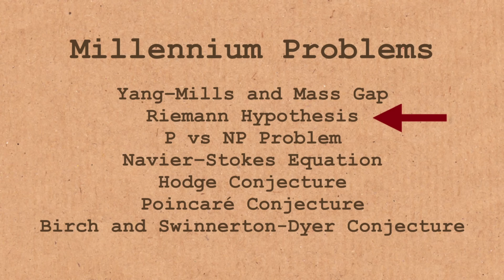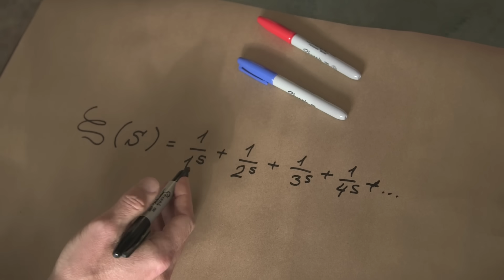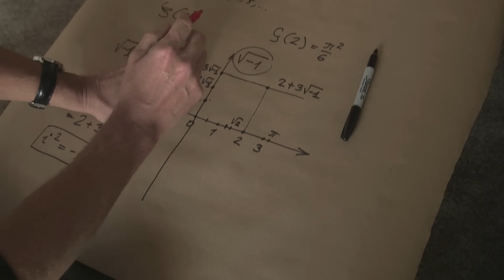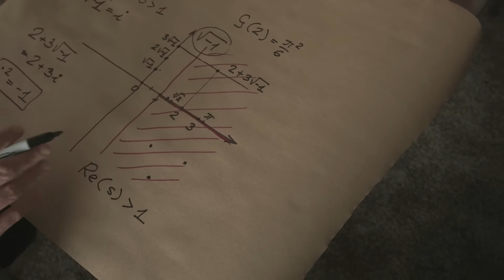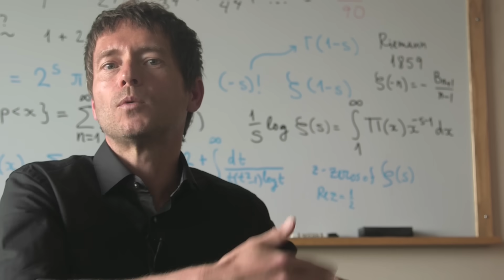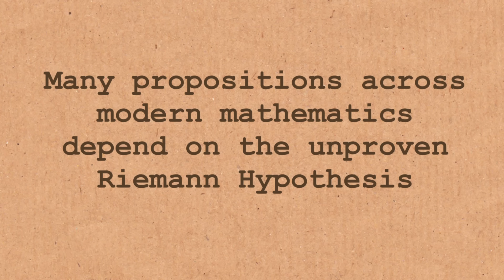Riemann Hypothesis - Numberphile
Featuring Professor Edward Frenkel. Here is the biggest (?) unsolved problem in maths... The Riemann Hypothesis.

Prof Edward Frenkel's book Love and Math
Professor Frenkel is a mathematics professor at the University of California, Berkeley

CORRECTION: At 7:20 the zeta function of 2 should be (Pi^2)/6 as correctly stated earlier in the video (Basel Problem)